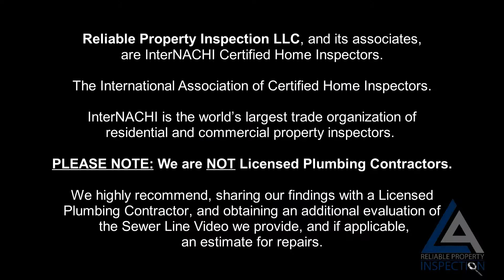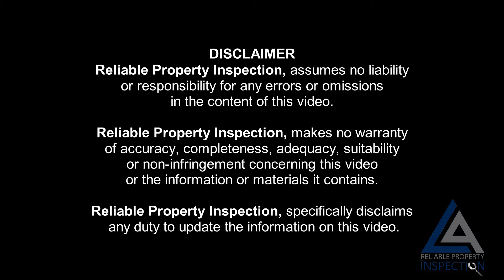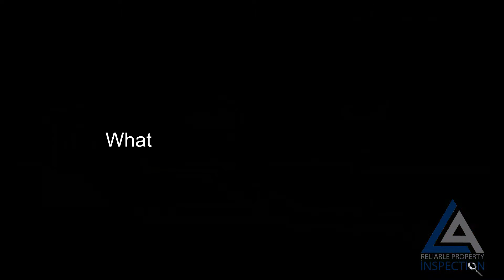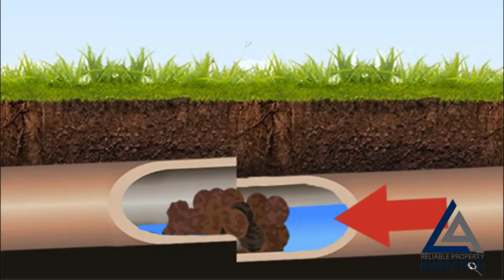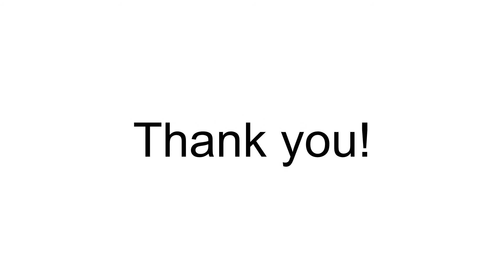2776 Larkspur, Brea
Why You Need a Sewer Scope Inspection
When we walk into the yard of a home, we have no idea what is happening underground. A sewer scope inspection is a great way to see if there are any issues. Using a specialized camera, a professional can tell you if there are any issues, and hopefully tell you early before it is too expensive. Let’s take a look at why this is important, what it is, signs it is necessary, risks of not doing one, and cast iron drain lawsuits.
Sewer lines are underground and not anything we can see without a specialized camera. It is one of the most costly repairs on a home. Unfortunately, the sewer line is something that is in use every day in the home and it is important to keep it functioning properly.
What is a Sewer Scope Inspection
A sewer scope inspection involves a home inspector taking a specialized camera and running it through the sewer to look at the sewer line. The sewer line connects the house and foundation to the city sewer line or HOA tap. The images that the camera pulls up, show on a monitor. This will show the inspector what the line looks like, as well as if there are any cracks, broken lines, or obstructions.
Here Are a Few Signs You Need a Sewer Scope Inspection:
1. You see lush patches or extra green grass
Unfortunately, this doesn’t mean someone painted your grass for you, but could perhaps be a sewer leak contributing to it. Sewer water that leaks out fertilizes the grass and causes this to happen. It makes it an easy sign to look for when you are walking around the yard of the home you are thinking about purchasing.
2. Large trees in the yard
Depending on where you are looking for a home, you could be blessed with large trees in the yard. However, these can be a curse instead of a blessing and more of a reason to have a sewer scope inspection done. Unfortunately, these tall trees have roots that can grow into the sewer line or wrap around it and break it. A sewer scope can pick this up to see if it is indeed going on.
3. Home is more than 25 years old
It is nice when you can find a home that is this old, as they have character and look great. However, be careful about pipes that were made of clay in homes built before and in 1984. The clay pipes are easily crushed and need to be examined to make sure they are not cracked or broken. If your home does not have the clay pipes, maybe it has copper? Look at the home inspection report to see what type of material your pipes are made of. Even if they are copper pipes, they don’t last forever and inspection and/ or replacing are needed.
4. Water backing up in the home
When this happens, it could be a clog in the drain or it could be an issue with the sewer. You might think that the city should be responsible for the sewer line, but they aren’t – except for the main sewer line. This starts past your property boundaries. Unfortunately, the homeowner is responsible for the lower and upper lateral lines, which are the other parts of the sewer line on the owner’s property. Call a professional to do a proper diagnosis.
5. Shifting or movement of the ground
This is also another sign that there is a problem with the sewer. Unfortunately, moving soil or ground can also open up a sinkhole. If you see this, you will want to have a professional come out right away.
The inspector will look for the following in a sewer scope inspection:
The type of material that makes up the pipes.
Any cracks or damage to the lines
Tree roots growing through the lines
Damage or issues to the septic (if there is one on the property)
Once the sewer scope inspection is done, the professional makes a report for you about the findings. If you are buying a home, this report will be made to the seller’s realtor. If issues are found, you will need to discuss them with the realtor.
Order a Sewer Scope Inspection Even When Buying a New home
It is a good idea to think about a sewer scope inspection when you are purchasing a new home. You may be thinking that sounds unnecessary- new home, clean line. However, new homes are built very quickly and often have drain line issues. You have no idea sometimes what ends up in the drain lines, or what someone puts in the drain lines until you have a clog in the pipes in your home.
It is not part of a home inspection but you can often add it on and bundle for a better price. It never hurts to ask the home inspection company as they will be the ones doing the home inspection and sewer scope inspection.
Conclusion
A sewer scope gives you peace of mind and also allows you to know what is going on in the home. The camera is amazing and as mentioned above, will show you everything going on in the sewer system. Most people would say that they would rather have the knowledge early on about potential issues and fix them than let it go on too long and be repaired later.